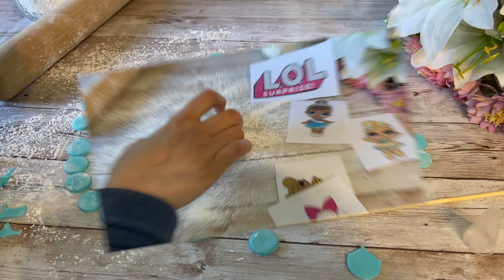L.O.L. Surprise Birthday Cake